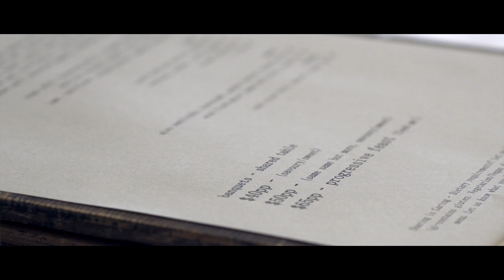The Question: Your Stories About "Why?" (No swearing)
This is the lead video for the Tasmanian Hospitality Association's 2018 series exploring why we do this.